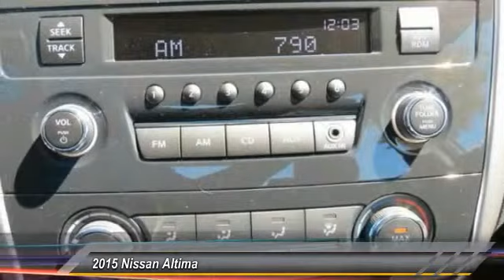2015 Nissan Altima new, Altima, Maxima, Sentra, 370Z, Murano, Fontana, Rancho Cucamonga, Ontario, Sa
2015 Nissan Altima 2.5 S

Fontana Nissan
16444 South Highland Avenue

Pick up this K23/BRILLIANT SILV 2015 Nissan Altima, available today at Fontana Nissan. Featuring Automatic transmission, it has 4 miles. This could be the one you've been searching for.